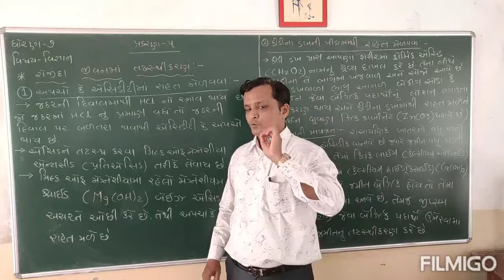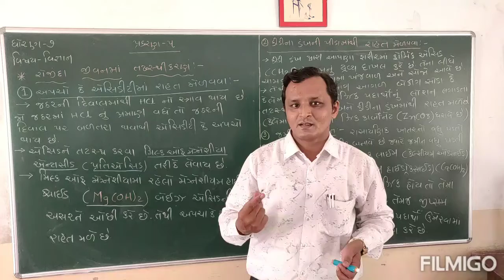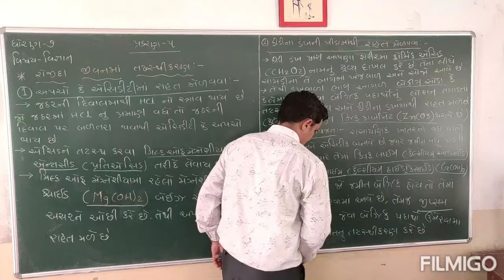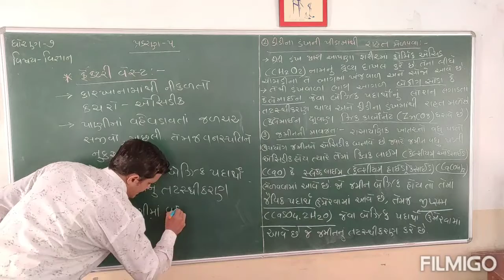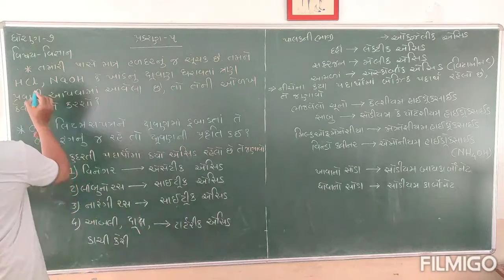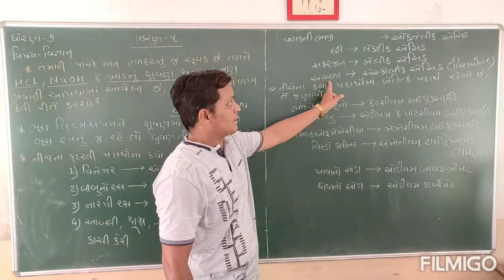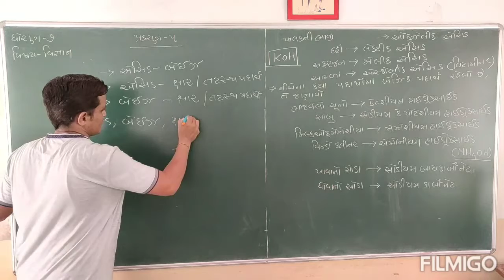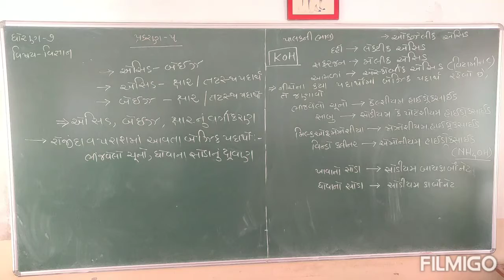ધોરણ-૭ l વિજ્ઞાન l પ્રકરણ-૫l lecture-૪